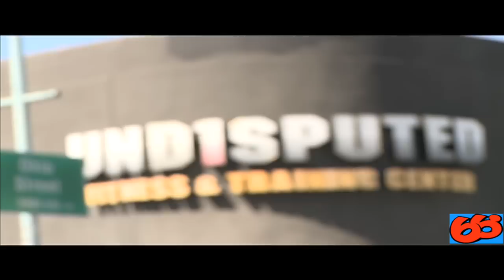the HITMAN - maga lahi MMA fighter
Guam MMA fighter, HERMAN TERRADO, trains and dishes out da interview for 66 at FOKAI'S SAN DIEGO HQ - UND1SPUTED!!!